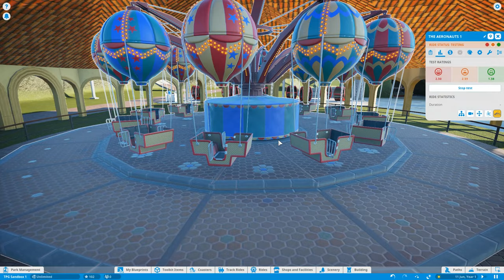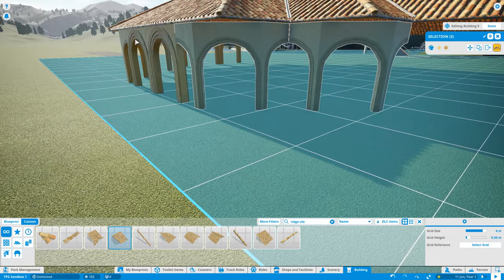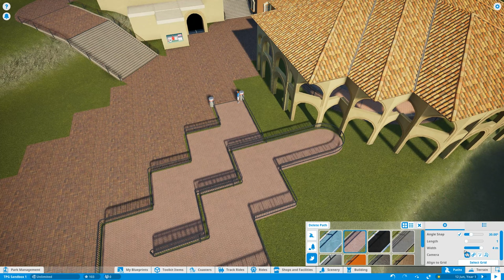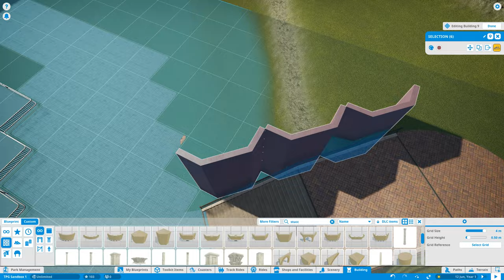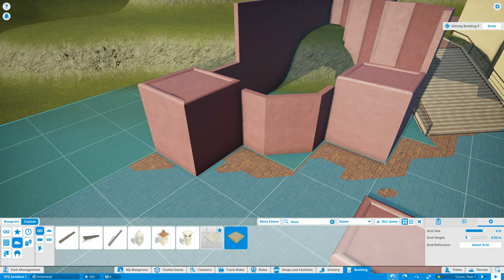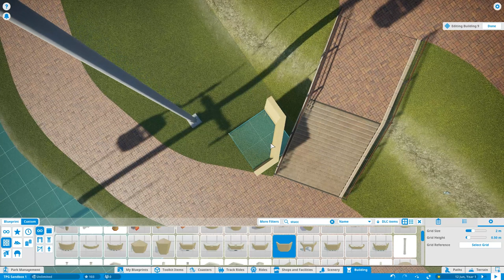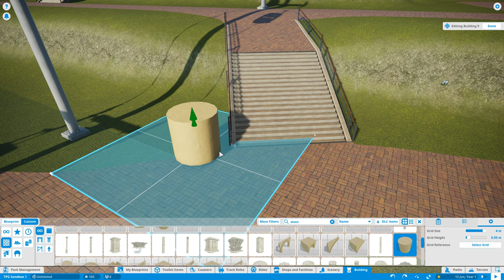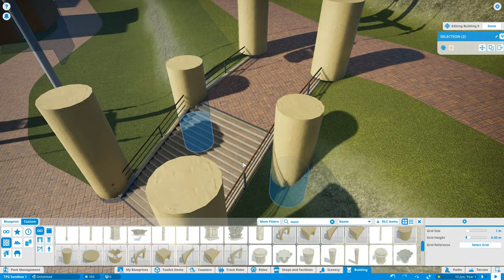Planet Coaster, Sandbox Park. Part 36